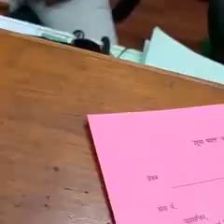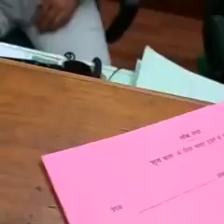Bhagwant Mann. The famous drive.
: AAP's Bhagwant Mann live streams Parliament video on Facebook, faces criticism
Watch: AAP's Bhagwant Mann live streams Parliament video on Facebook, faces criticism
New Delhi: Aam Aadmi Party lawmaker Bhagwant Mann today filmed a video entering Parliament by crossing several security layers and posted it on social media, inviting attack from MPs across party line, who termed his act as a security breach.

In the video, which went viral, Mann was seen showing entry gate through which MPs enter Parliament House and saying how strong is the security.

“The car is registered with the Lok Sabha. It has a censor, which has the vehicle details. As soon as so you come near the gate, the censor identifies the car and announces the name and number of the car,” Mann says in the video with him crossing several layers of the security.

Justifying the act, Mann said he intended to show people how does the Zero Hour questions are submitted and MPs wanting to raise their issues chosen through a lucky draw.

In Parliament House, while Mann is explaining how the process works, he is also requested by a staff not to film anything.

“Has my video put the Parliament in danger? How is this illegal. I will again make a video and put it. Let the notice come,” a defiant Mann said in response to reporters query whether his act was a security breach or not.